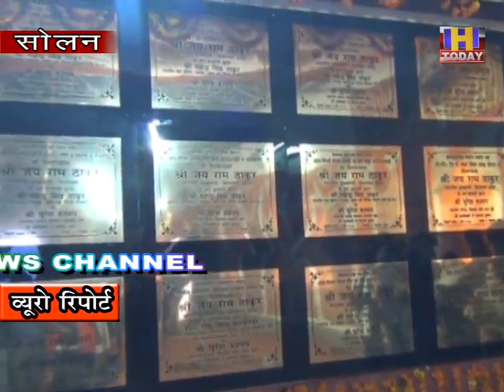18 DEC 5 सोलन कसौली और अर्की विधान सभा क्षेत्रों में करोड़ों रूपये के शिलान्यास और उदघाटन किए गए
सोलन में आज मुख्यमंत्री जयराम ठाकुर ने सोलन कसौली और अर्की विधान सभा क्षेत्रों में करोड़ों रूपये के शिलान्यास और उदघाटन किए गए |  यह कार्यक्रम ऑनलाइन माध्यम से आयोजित किए गए | इस मौके पर भाजपा अध्यक्ष  सुरेश कश्यप ,स्वास्थ्य मंत्री राजीव सैजल भी विशेष रूप से उपस्थित रहे | ऑनलाइन उद्घाटन समाहरोह  सोलन के नगर परिषद में आयोजित किया गया